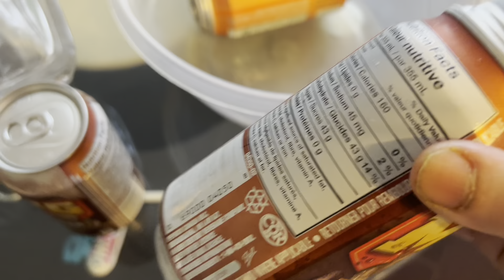A Memorable Snowstorm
This video is about the recent snowstorm in Toronto, Ontario. Here I want to show you our winter hurdles in Toronto, Canada specialy in the morning time.